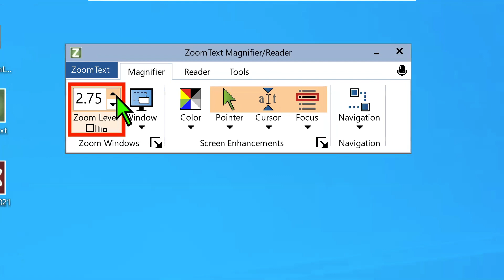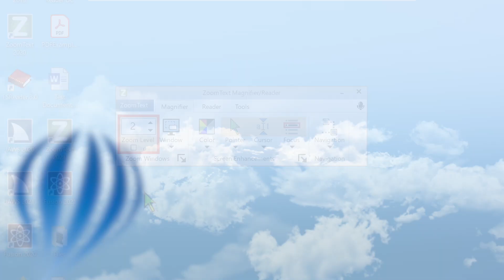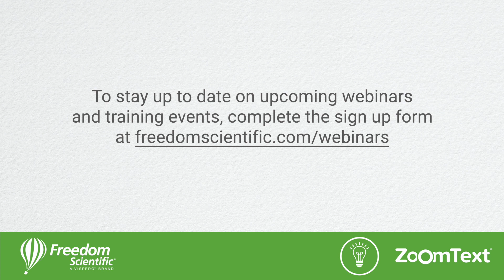ZoomText Demo: Favorite Zoom Levels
Ben Knolles shows you how to configure your favorite zoom levels in ZoomText and Fusion.